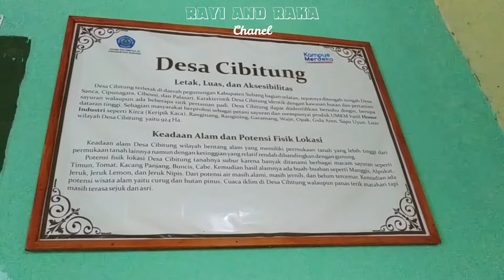Program Kegiatan Orang Tua Asuh Anak Stunting BKAD Kabupaten Subang !! Desa Cibitung Kec. Ciater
Assalamua'alaikum. Menindaklanjuti Peraturan Presiden No.72 Tahun 2021 Tentang Percepatan Penurunan Stunting Dan Rembuk Stunting Bupati Kabupaten Subang Bersama Forkopimda Subang.
Dalam Kegiatan Tersebut BKAD Kabupaten Subang Menyerahkan Bantuan Pada 21 Anak Dan Bertempat Di Desa Cibitung Kecamatan Ciater.
Terima Kasih Buat Bapak / Ibu Pejabat BKAD Kabupaten Subang Yang Dengan Ikhlas Menyisihkan Sedikit Rejekinya.